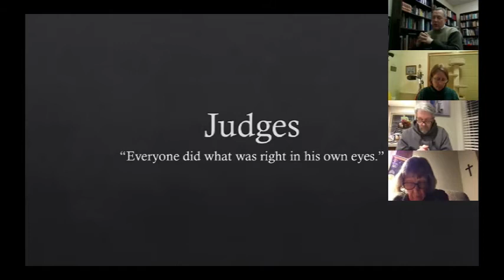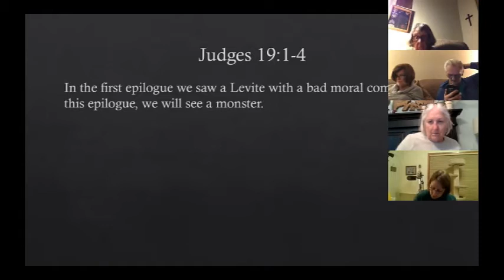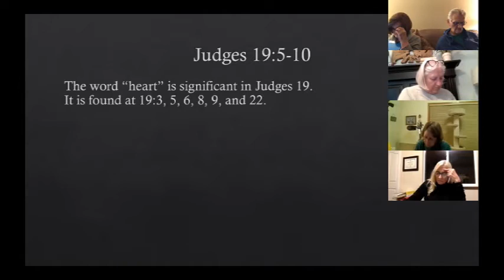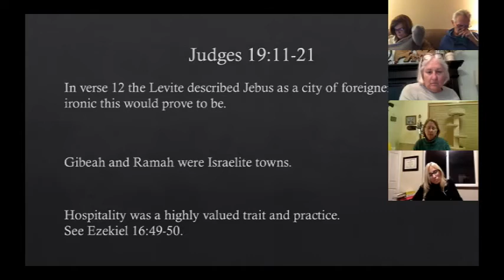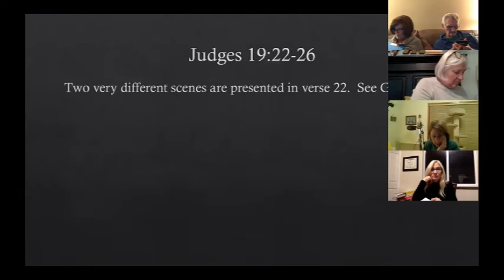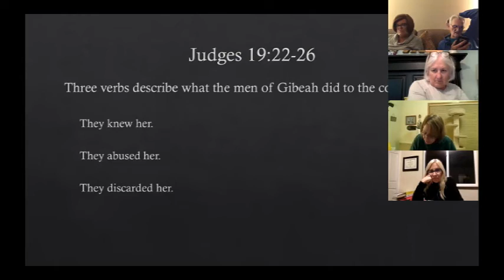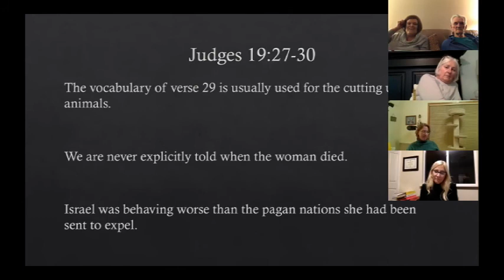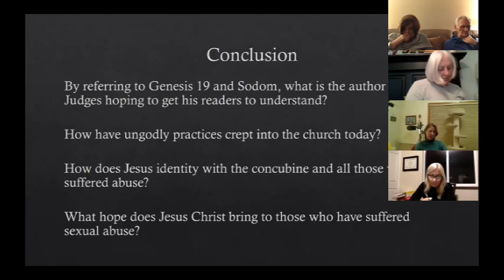Judges Unit 26 Chapter 19